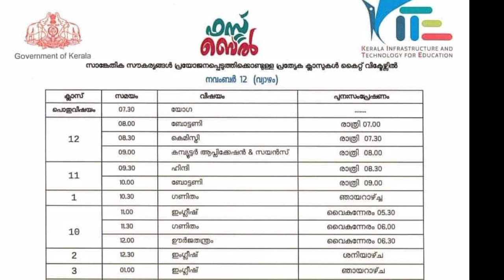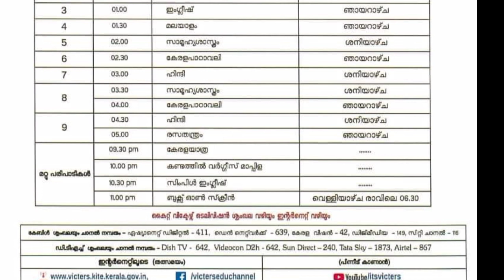Kite victers online class timetable November 12 Thursday ||tomorrow|today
Kite victers online class timetable November 12 Thursday
VICTERS CHANNEL ONLINE CLASS tomorrow time table today time table  KITE Victers time table NK toki

2020 NOVEMBER 12
victers today timetable VICTERS CHANNEL TOMORROW TIMETABLE ONLINE CLASS TIME TABLE
Victers Timetable 12/11/020 Monday KITE Victers Channel Time table Today Time table timetable november 12 Nktoki

Victers Timetable 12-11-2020 KITE Victers Channel Time table tomorrow Today timetable

Victers Timetable Kite Victers Channel Time table Tomorrow|Time table Today

2020 November 12 Thursday
TIMETABLE

Victers Timetable
 NOVEMBER 12 THURSDAY time table
Tomorrow Victers timetable Victers online class

12 NOVEMBER 2020 ONLINE CLASS TIMETABLE NOVEMBER 12 subject wise TimeTable
subject wise
today's time table November 12

kite victers channel first bell online class 10 november 2020 tomorrow time table
KITE VICTERS CHANNEL PROGRAM SCHEDULE November 12 TIME TABLE

November 12  subject wise time table kite victers channel online class first bell schedule
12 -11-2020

victers channel today timetable,victers Edu.channel online class schedule,victers Edu.channel program schedule,victers Edu.channel  online class timetable,

 timetable, NK toki
NK toki